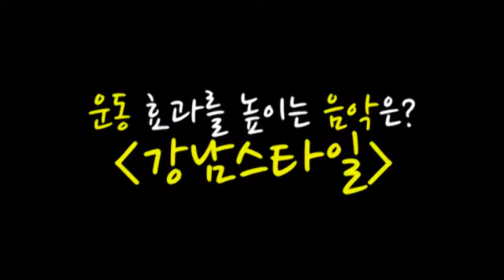강남스타일의 운동효과_절대남자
남자의 몸을 완성하라 절대남자 BODY COMPLETE
매주 수요일 밤11시 방송!